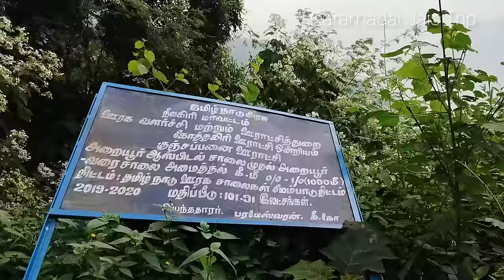இவர்களை போல ஒருநாள் நாம் வாழ முடியுமா ??? மின்சாரம் கூட இல்லாமல் வாழும் இரண்டு குடும்பங்கள் !!!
நீலகிரி மாவட்டம் கோத்தகிரியில் இருளர் பழங்குடியின மக்கள் வாழும் அறையூர் மற்றும் காகாகுண்டு என்ற ஒரு அழகிய இரண்டு மலைகிராமங்கள் உள்ளது, கடந்த மாதம் நீலகிரி மாவட்டத்தில் பெய்த கனமழையால் இந்த மலைகிராமங்களுக்கு செல்லும் வழியில் பல இடங்களில் மண் சரிவு ஏற்பட்டு சாலை துண்டிக்கப்பட்டுள்ளது, அதைப்பற்றித்தான் இந்த வீடியோ பதிவில் காண்பித்துள்ளேன். அடுத்த பதிவில் அறையூர் என்ற மலைகிராமத்தை பற்றி வீடியோ பதிவேற்றம் செய்யவுள்ளேன்.

There is a beautiful mountain two villages called Araiyur Kakakundu in Kotagiri of Nilgiri district, where the people of irular tribe live. Due to the heavy rains in Nilgiri district last month, the road has been cut off due to landslides in many places on the way to this mountain villages. I have shown it in this video.
In the next post, I will also upload a video about the hill village called Araiyur.